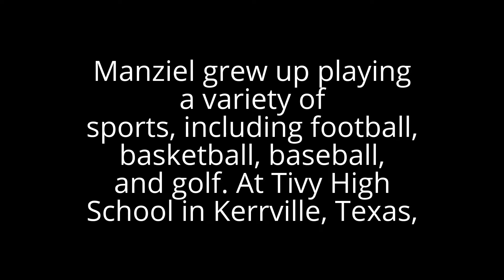Johnny Manziel Biography in short and rare photos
Johnathan Paul Manziel is an American football quarterback